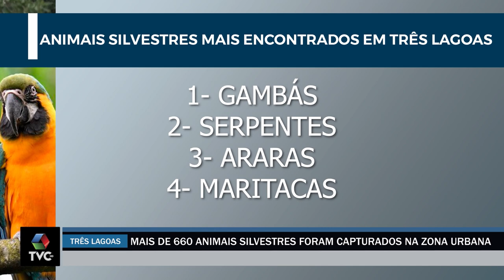Mais de 660 animais silvestres foram capturados na zona urbana em Três Lagoas